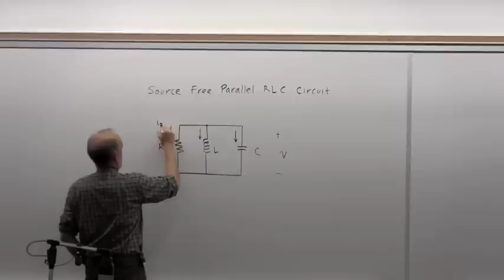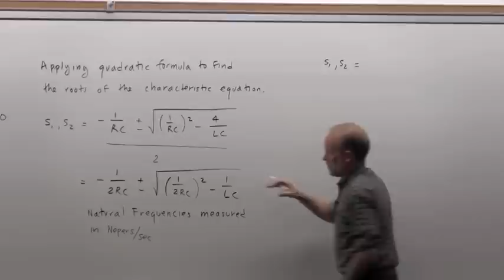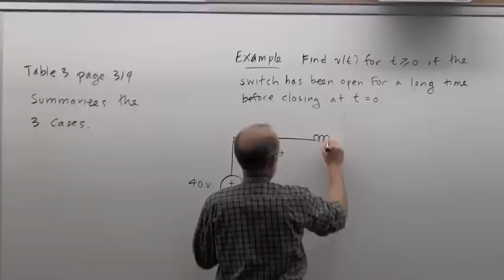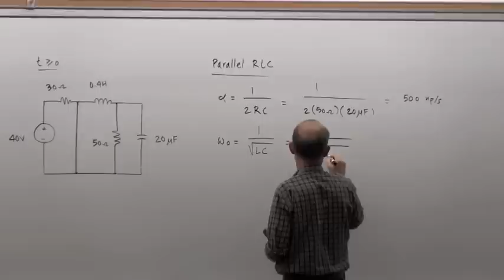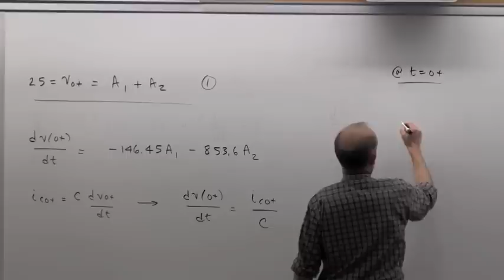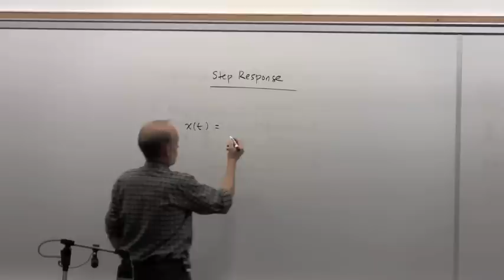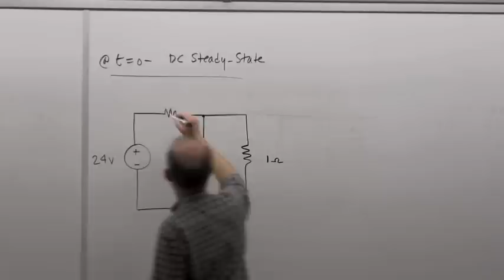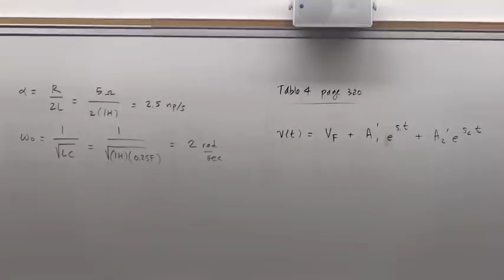EGGN 281 Lecture 27 - Natural and Step Response of Series RLC Circuits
EGGN 281 Lecture 27
Natural and Step Responses of Series RLC Circuits

Taught by Dr. Ravel Ammerman, Colorado School of Mines